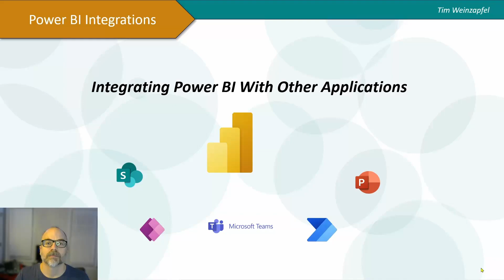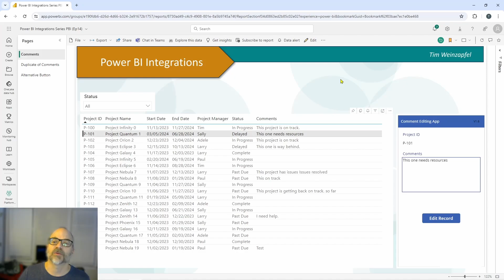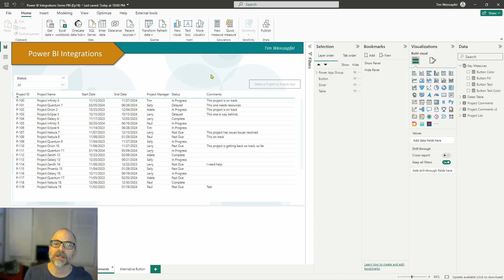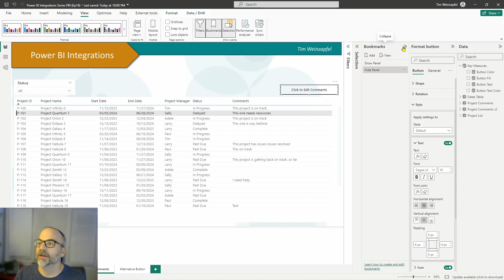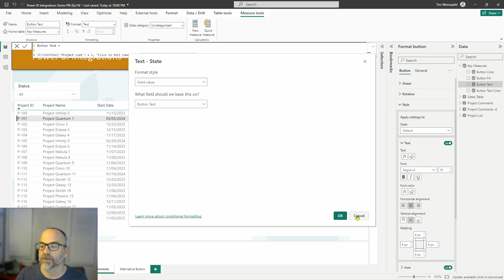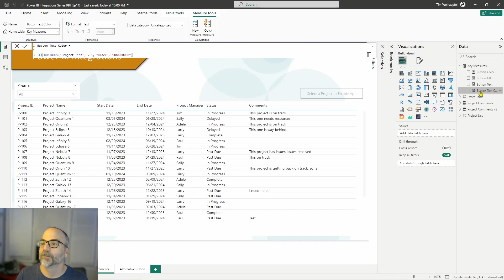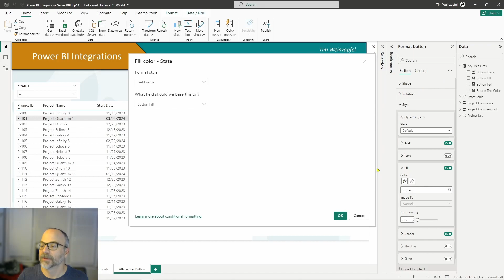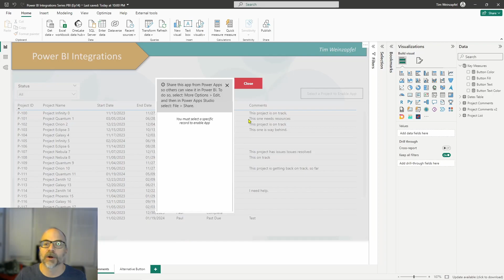Showing and Hiding an Embedded Power App in a Power BI Report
In this video, I show a great way to show or hide an embedded Power App.  This video is a continuation of Episodes 12 and 13 so make sure to check those out for detailed instructions on how to embed a Power App in your PBI report.  In this video I provide a quick way to hide the Power App and only have it appear when needed.